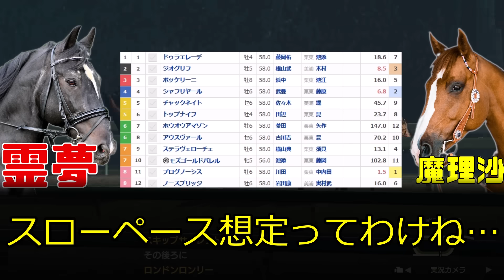【札幌記念予想】プログノーシスが負けたら川田将雅が悪い！それくらい抜けている！札幌はAコースからCコースに一気に変わる！内枠の先行馬超有利！2024年札幌記念予想動画【私の競馬論】【競馬ゆっくり】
戸崎圭太さんは札幌記念乗らないんですか？

今回の予想は当たる…かなり自信あります！！浜中もそう言ってます！！

ブラックナイト藤岡もそう言ってます…お前ら…この予想動画見るんじゃないぞ！？